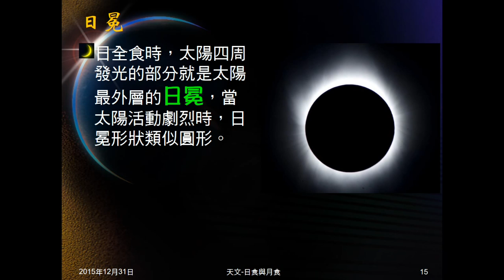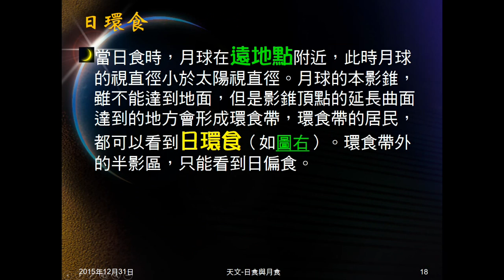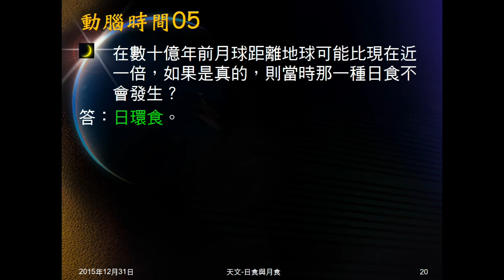104學年地科＿天文40：日全食、日偏食、日環食；動腦時間05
說明日全食、日偏食、日環食的意義，發生的位置等條件，及某些說明。動腦時間05問當月球離地球較近時，那種日食不會發生。